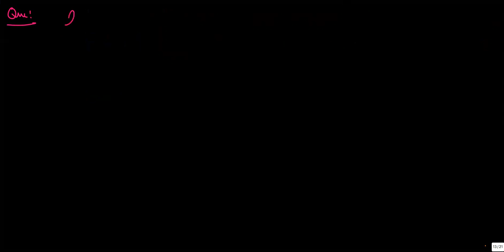Limits Lecture 5 Part 1 | 1 to power infinity form | JEE Main and Advanced class 11th Chapter 13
limits mathsarc
limits valued classes
limits class 11 mathsarc
limits calculus
limits and continuity class 11
limits class 11 iit jee

limits,
derivative,
derivative mean,
limits and continuity,
limit meaning,
limits and derivatives,
limits calculus,
trigonometric limits,
l hopital rule,
1^infinity form,